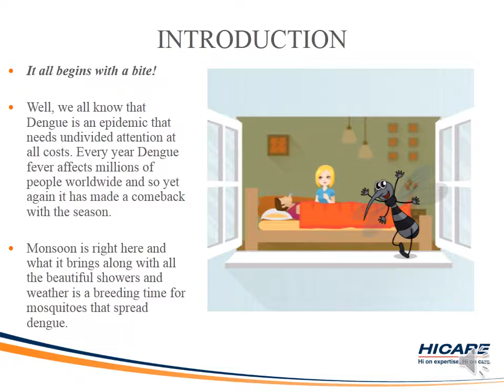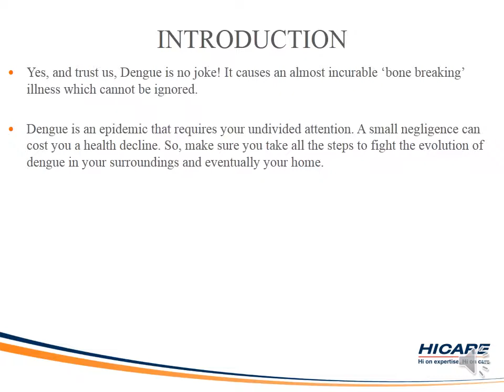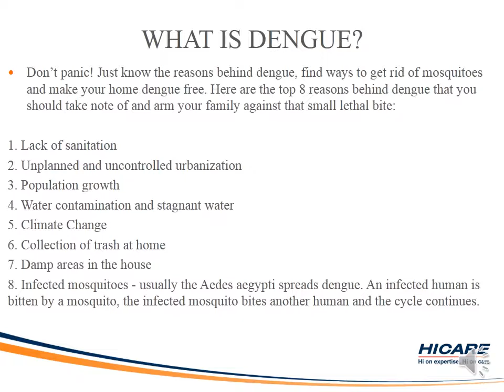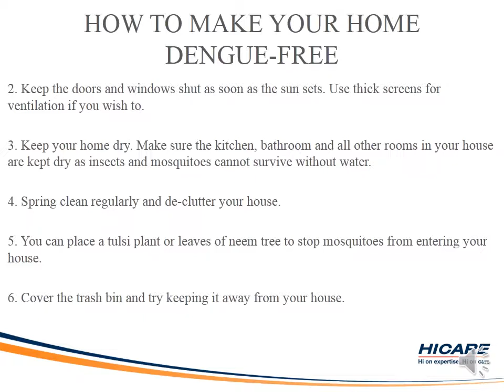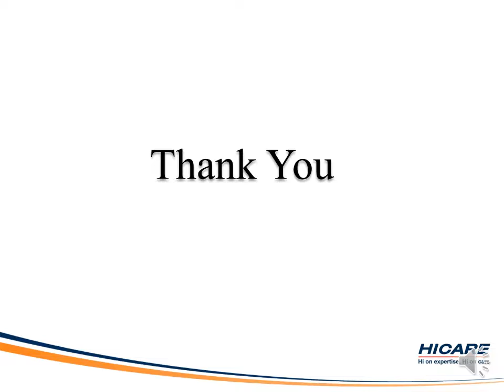Top 8 Reasons Behind Dengue and How to Make Your Home Dengue Free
Mosquitoes can cause several dangerous & fatal diseases like malaria, dengue etc. This video explains how to get rid of mosquitoes & keep them from coming back. We are on a WarAgainstDengue.